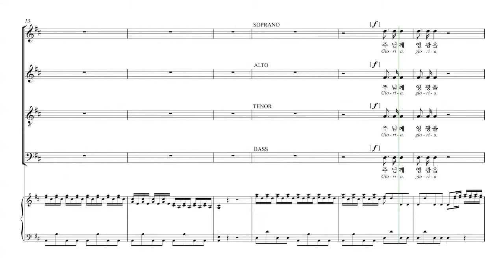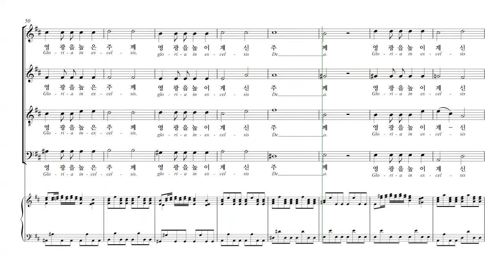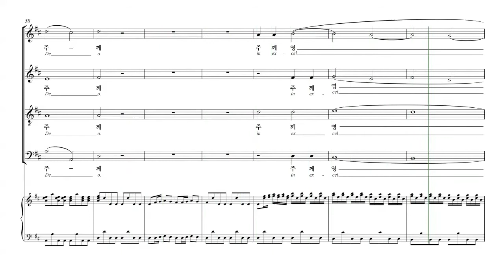[칸투스] Vivaldi 'Gloria' 01.높이 계신 주께 영광(Gloria in excelsis Deo) 파트연습 - B